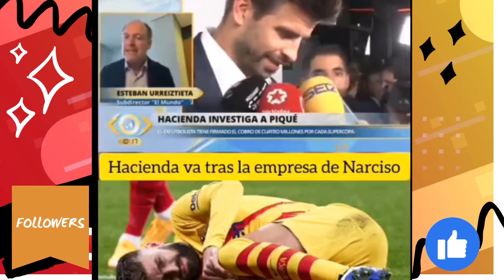🚨TE LLEGÓ EL KARMA GERARD PIQUE